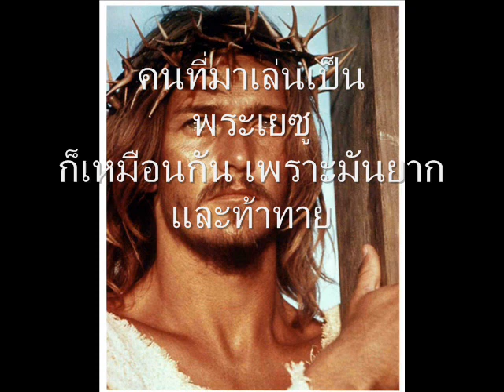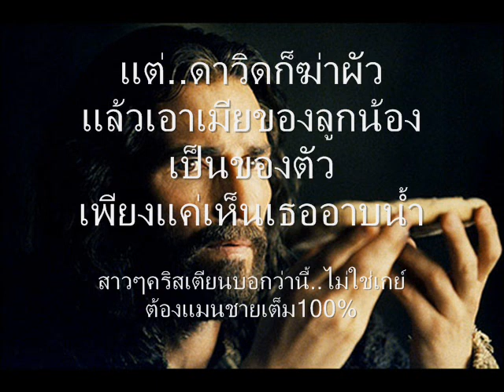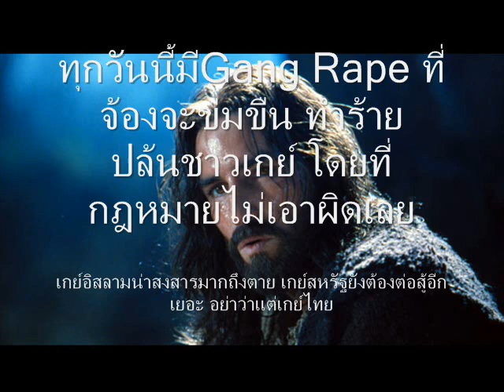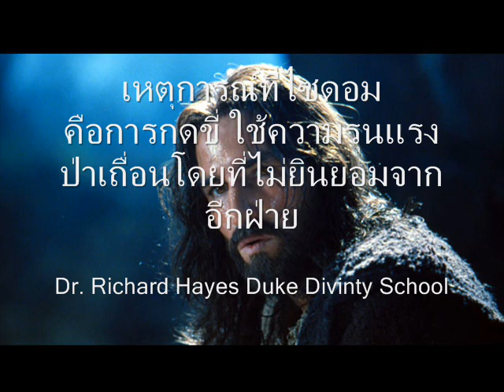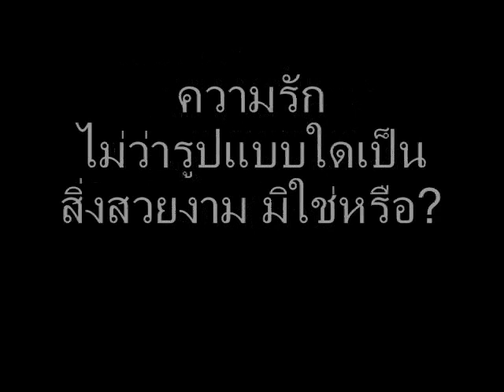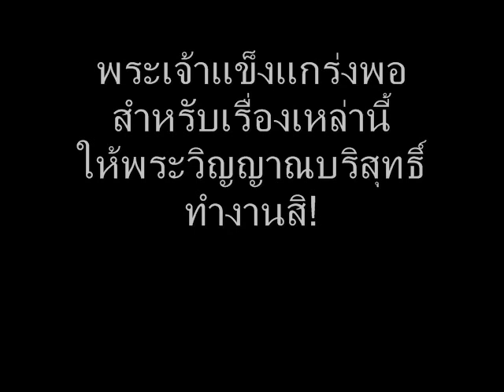พระเยซูเป็นเกย์หรือเป่า! Was Jesus Gay!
พระเยซู บริสุทธิ์เหนือคำบรรยายใดๆ ผู้เติมเต็มและให้ความหวังเพศที่3 ที่จะเข้าใจค้นหาคำตอบว่าเขาเกิดมาอย่างนี้เพื่ออะไร รักร่วมเพศไม่ใช่เรื่องใหม่ หรืออาวุธของซาตานในคริตจักร หากแต่จะรักพวกเขาอย่างไรต่างหาก

ทำอย่างไรจะช่วยเหลือรักร่วมเพศให้เข้าใจพระคำพระเจ้า ทำอย่างไรพวกเขาจะแข็งแกร่งต่อการทดลองที่ทำลายชีวิตของเขา ระหว่างการนำเขามาหาพระเจ้ากับปล่อยให้เขาโดดเดี่ยวมันอันตรายกว่า

ไม่อยากเชื่อว่า..มหาศาสดาของโลกตีความ จัดการกับรักร่วมเพศไม่ได้ ถึงต้องกับฆ่าพวกเขา แทนที่จะเข้าใจและมาหาทางออกกันว่าพระเจ้าสร้างพวกเขามาเพื่ออะไรบนโลกนี้

เกย์เขาต้องการพระเยซูมาก และยังเป็นข้อถกเถียงในคริสเตียนหลายกลุ่มทั้งสนับสนุนและกลุ่มต่อต้านไม่เห็นด้วย อย่าว่าแต่คริสเตียนในประเทศไทยเลย เมืองนอกก็เถียงกันคอแทบแตกแบ่งฝักแบ่ง
ฝ่ายสุดโต่งกันน่าดู หาข้อสรุปไม่ได้

พระเจ้าคุยกับเราเรื่องsexyได้นะ ไปอ่านที่เว็บไซด์